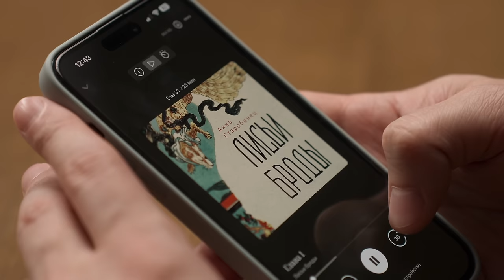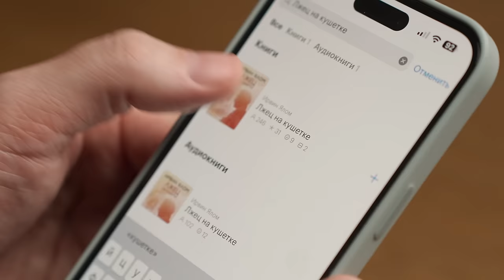Что посмотреть? Фильмы, меняющие жизнь — кино как метод самопомощи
У меня в гостях Ирина Гросс — клинический психолог, специалист в области психологии личности, транзактного анализа и гештальт-терапии. А еще она режиссер и Преподаватель ВШЭ Школа кино «Арка». Ирина проводит сеансы кинотерапии.

Кинотерапия – это форма экспрессивной терапии, для решения медицинских и психических проблем. Она также используется как форма самопомощи. Кинотерапия была создана и популяризирована доктором Гэри Соломоном, первым, кто написал об использовании фильмов в качестве терапии.

В этом выпуске:
Огромное количество фильмов, которые можно посмотреть
Режиссеры, подходящие для кинотерапии
Три механизма работы кинотерапии
Как правильно обсуждать фильмы, чтобы был психотерапевтический эффект
Как правильно выбрать фильм, чтобы был психотерапевтический эффект
Как кино стирает границы коммуникации
На каких фильмах мужчину пробивает на чувства
Как поменяется взгляд на героя нашего времени

00:00 Что такое кинотерапия. Три направления для работы над собой
02:45 Почему психотерапия через кино реально работает? О проекции, идентификации и слиянии
08:30 Как выбрать фильм для терапевтического просмотра, и что делать после титров
12:40 Самые популярные запросы для кинотерапии
16:38 Как выбирает фильмы Ирина
18:28 Инсайт в психотерапии, транзактный психоанализ и кино Сидни Люмета
22:55 Режиссеры для кинотерапии: должна ли личность автора влиять на выбор фильма. На примерах Педро Альмодовара, Кшиштофа Кесьлёвского, Агнешки Холланд и Аллы Суриковой
32:50 Чувственная память — почему ты не запоминаешь имена, даты, цифры
33:43 Культурный код и чувственность. Может ли кино быть универсальным языком человечества. На примерах Хаяо Миядзаки и Алексея Балабанова
37:13 Фильмы для кинотерапии о принятии себя. На примере Ларса Фон Триера
39:36 Можно ли фильмом навредить
41:50 Если не понял фильм. Неосознаваемый катарсис на примере Дени Вильнева (СПОЙЛЕРЫ) и Кристофера Нолана (тоже СПОЙЛЕРЫ)
47:30 Хочешь поговорить? Как кино обращает внимание на самое важное
50:35 Сериалотерапия. Подходят ли сериалы для полезного просмотра
52:44 Кто герой нашего времени. О западной парадигме и архетипе матери-героини в России
01:00:10 Ирина Гросс о повлиявших на нее фильмах
01:09:16 Что посмотреть, чтобы себя поддержать в текущей ситуации, ведь
01:12:45 Финальное напутствие

Упоминаемые фильмы:
• Всё о моей матери
• Нимфоманка
• Красная Черепаха
• Про уродов и людей
• 12 разгневанных мужчин
• 12
• Прибытие
• Сердце Пармы
• Декалог
• Человек с бульвара Капуцинов
• Хочу в тюрьму
• Одинокая женщина
• Интерстеллар
• Брат 2
• Капельник (сериал)
• Убивая жертву
• Бригада (сериал)
• Географ глобус пропил
• Ночной Дозор
• Внутри Лапенко (сериал)
• По-мужски
• Любовь
• Осенняя Соната
• Вкус вишни
• Жизнь прекрасна
• Весна, лето, осень, зима… и снова весна
• Секреты секса и любви
• Брачная история
• Треугольник печали
• Всё везде и сразу